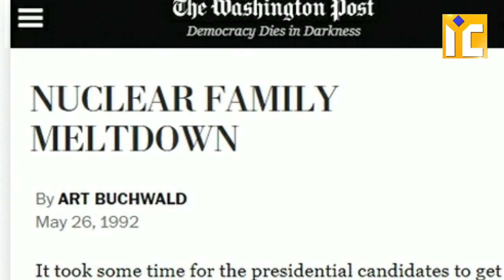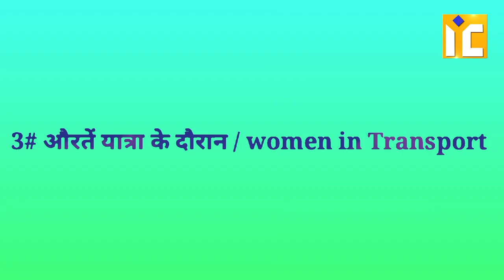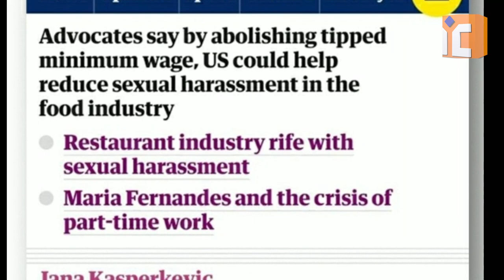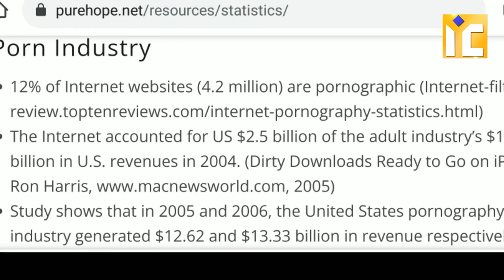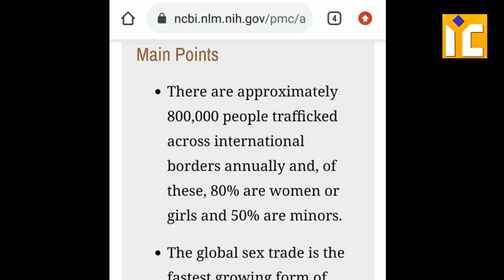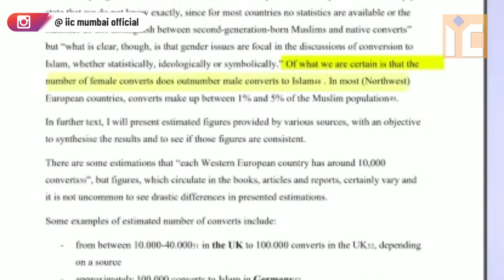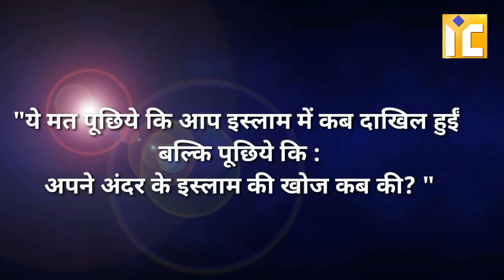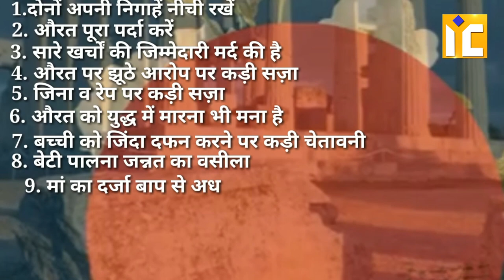Azadi Ke Naam Par Aurton Par Zulm | पश्चिमी देशों में औरतें आज़ाद हैं?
Azadi Ke Naam Par Aurton Par Zulm | आजादी के नाम पर औरतों पर ज़ुल्म | क्या पश्चिमी देशों में औरतें आज़ाद हैं? | Shaikh Kifayatullah Faris